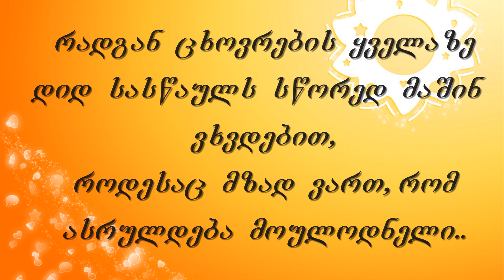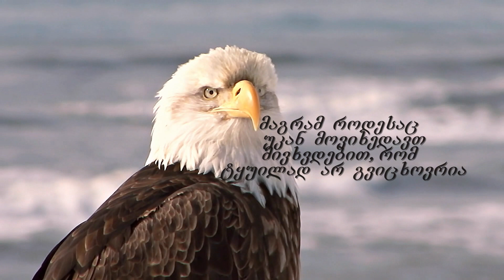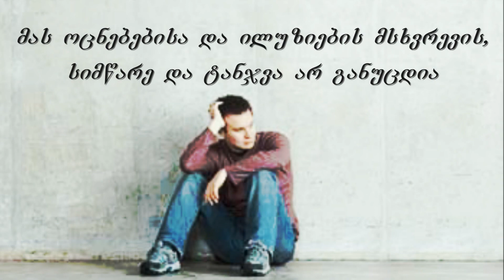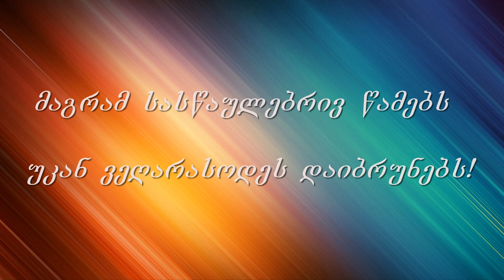სასწაულის წამი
სამოტივაციო ვიდეო-რგოლი პაოლო კოელიოს ნაწარმოების "რიო პედრას ნაპირზე ჩამოვჯექი და ავტირდი"ს მიხედვით.